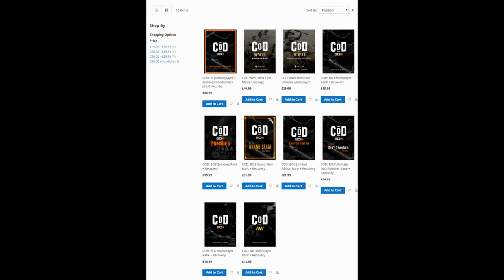[LIVE] CETTE ARME DLC DOIT ETRE BANNI sur COD : WW2 ! CETTE CLASSE M'A RENDU "INVINCIBLE" !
[LIVE] CETTE ARME DLC DOIT ETRE BANNI sur COD : WW2 ! "INVINCIBLE" SUR WORLD WAR 2 ! TRIPLE MEDAILLE NUCLEAIRE VICIEUX SOLO ?!